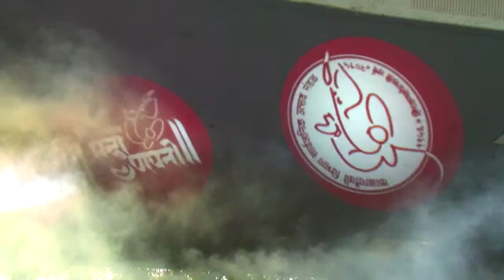Kalachowkicha Mahaganpati Aagman Sohla Year 2015